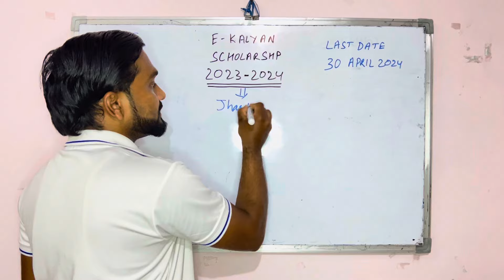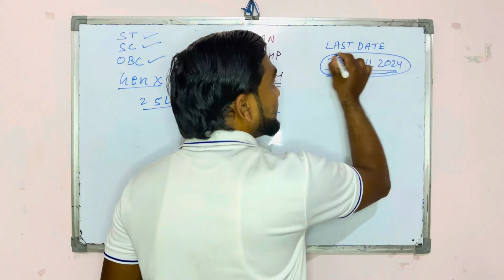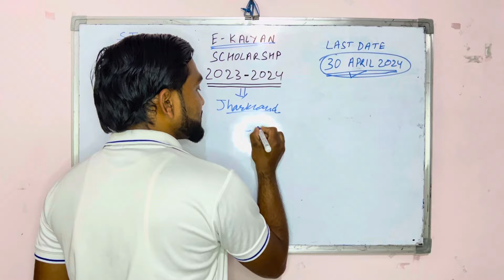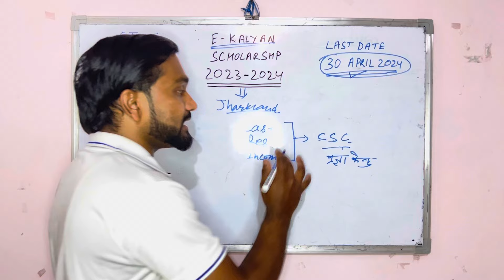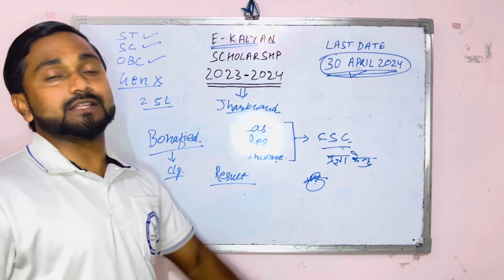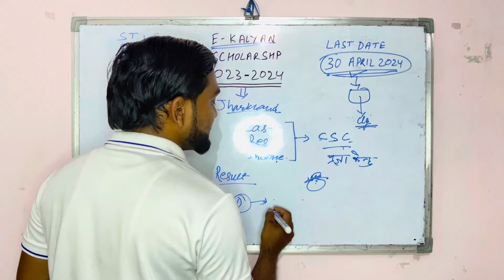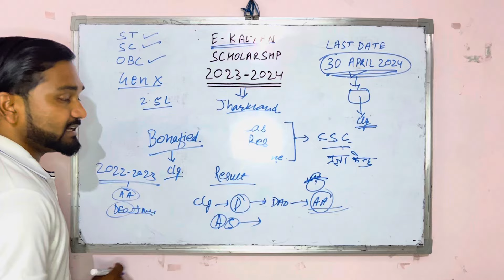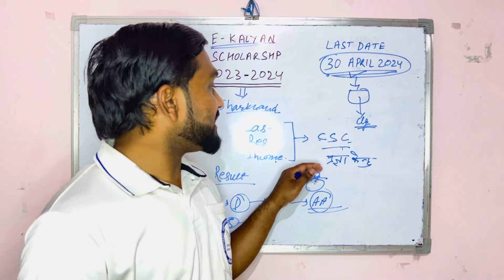E-Kalyan Scholarship 2023-24 Date Extended, Be Careful while filling up form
Date Extended,
Be Careful while filling up form

Regards
Neeraj Kumar
Gandhi Fellow (B-16)
Co-ordinator HHRS
Joint Secretary MCRSU (19-20)